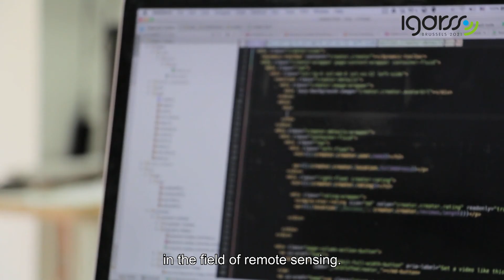IGARSS2021 - JOOST VANDENABEELE (General Chair)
IGARSS 2021 IN BRUSSELLS

We look forward to meeting you in Brussels, the heart of Europe, for IGARSS 2021.